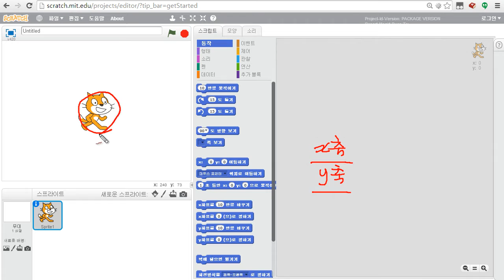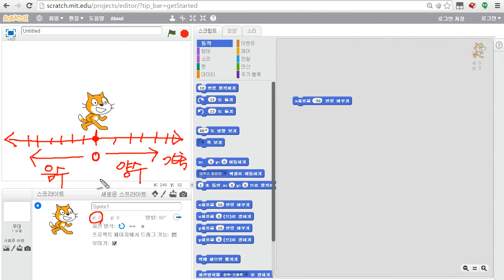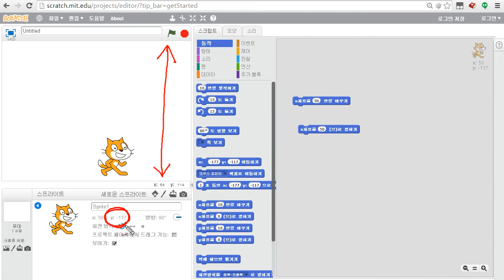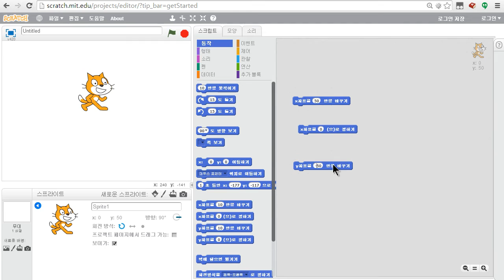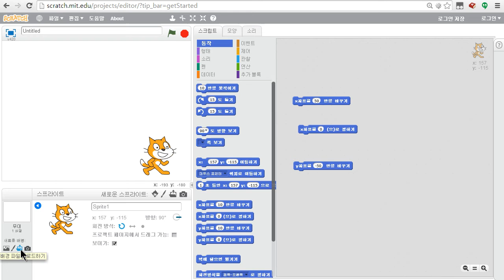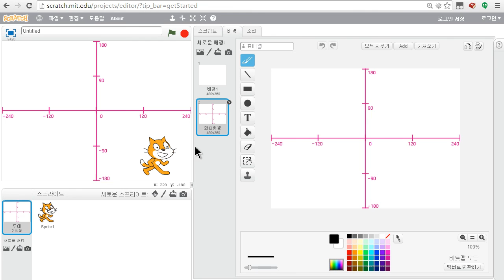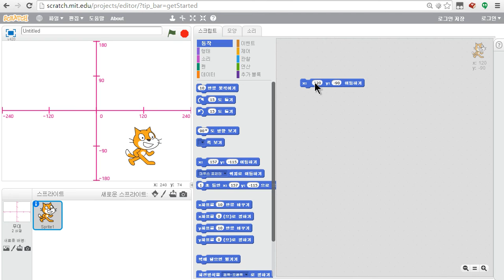스크래치 - 좌표 (2/5) : 스크래치에서의 좌표